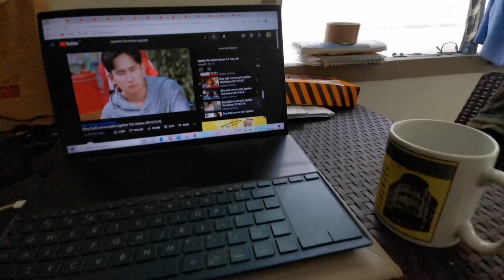shih tzu x japanese spitz | pregnant mommy bettei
Trevoj